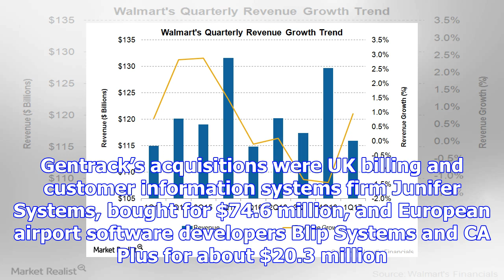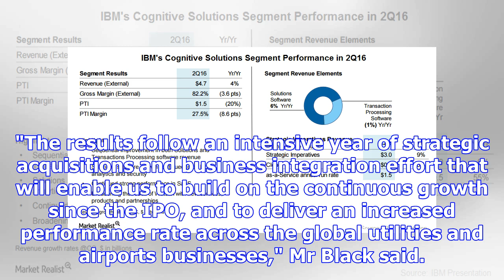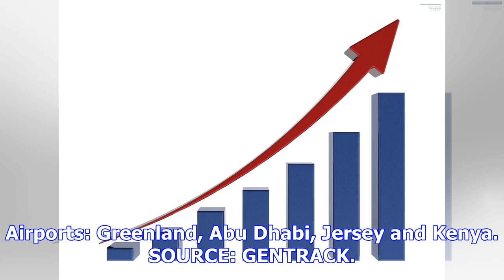Growth strategy boosts revenue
Acquisitions by utilities and airport software provider Gentrack have boosted revenue by more than 4...